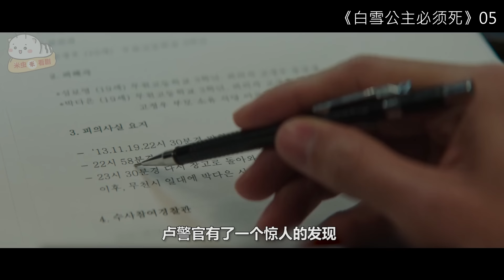【米虫】悲催小伙杀害两位少女坐牢十年，出狱才得知真凶另有其人《白雪公主必须死》第5集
片名：白雪公主必须死
主演: 卞约汉 / 高甫洁